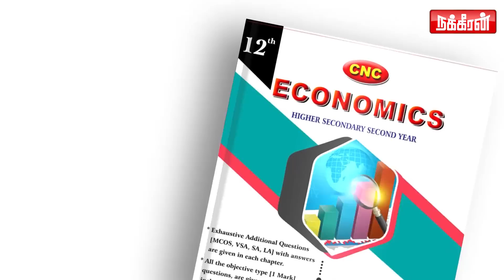"நான் 'அ' சொன்னால்.. நீங்க 'க' சொல்றீங்களே!" - பழைய பென்ஷன் சர்ச்சை.. காட்டமாக பேசிய அமைச்சர்! | PTR